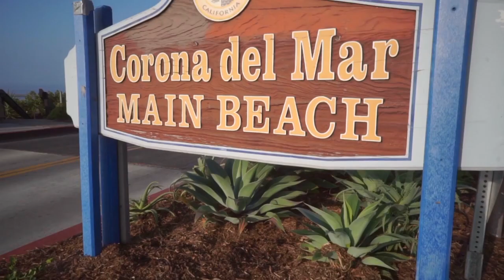AOR "A Smile In My Heart" - Frédéric Slama - Steph Honde - Tommy Denander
"A Smile In My Heart" from the album AOR - L.A. Suspicion.
Featuring Steve Overland, Robbie LaBlanc, Paul Sabu, Steph Honde, Markus Nordenberg, Bill Kelly, Michael Stosic & Tommy Denander.

Written & Produced by Frédéric Slama